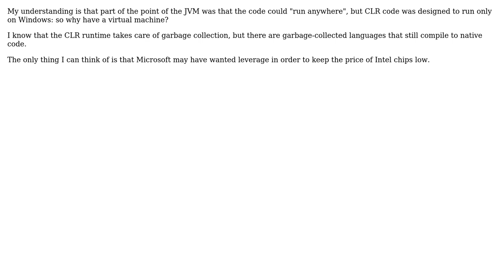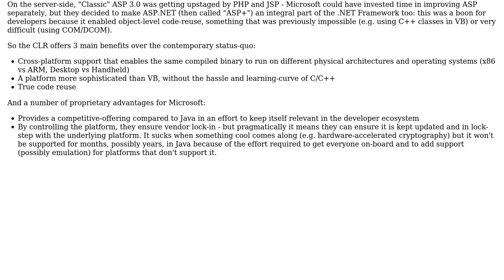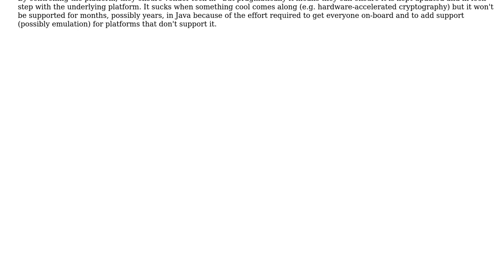Software Engineering: What is the point of the Common Language Runtime (CLR)? (2 Solutions!!)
Software Engineering: What is the point of the Common Language Runtime (CLR)?

With thanks & praise to God, and with thanks to the many people who have made this project possible! | Content (except music & images) licensed under CC BY-SA | Music | Images & others | With thanks to user Sleiman Jneidi user Max Heiber user Dai and the Stack Exchange Network Trademarks are property of their respective owners. You are responsible for your own actions.